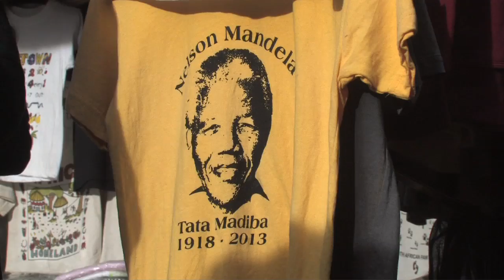BBYO Passport - South Africa Journey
South Africa Journey is a 3-week experience combining safari, community service and a cross-cultural exchange with Cape Town's Jewish community. Along the way, explore the history of the anti-apartheid movement, learn how to sand-board, cage dive with white sharks at a conservation center, spend an exhilarating week volunteering with local youth and come face-to-face with exotic wildlife of all kinds. This trip is for current 9th-12th graders.